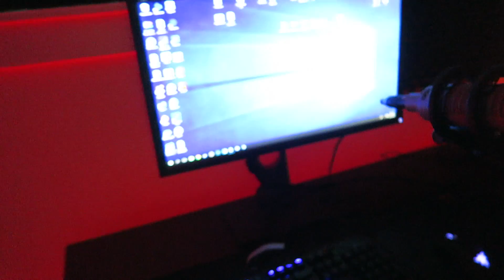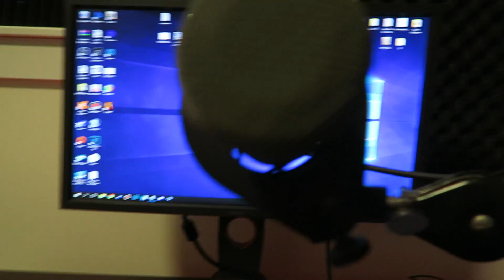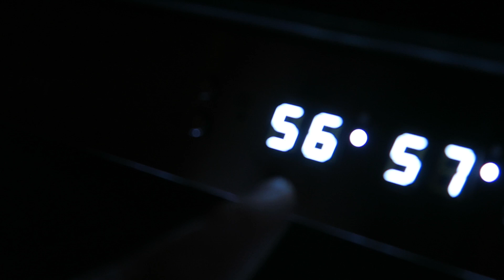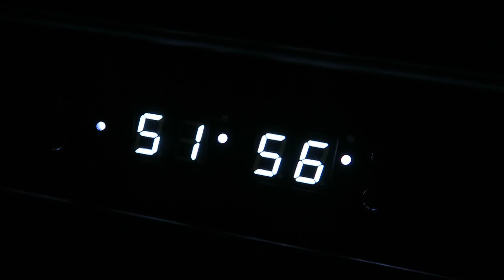NEW GAMING ROOM TOUR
What do you guys think? want a full house tour?